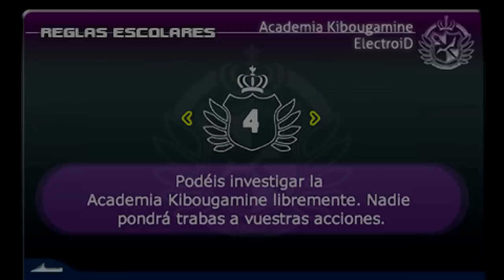Danganronpa #49 - El tesoro de Monokuma. Maniobras de distracción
-- HORARIO E INFORMACIÓN DE CONTACTO --

Canción del ending:  Changing Faces - Stay Here With Me